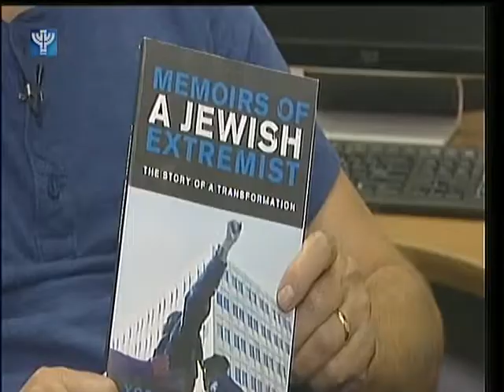Yossi Klein-Halevi on Impact of Jewish Extremism on Israeli Society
Arthur Yossi Klein-Halevi talks to IBA News on effect of Jewish extremism on Israeli society.